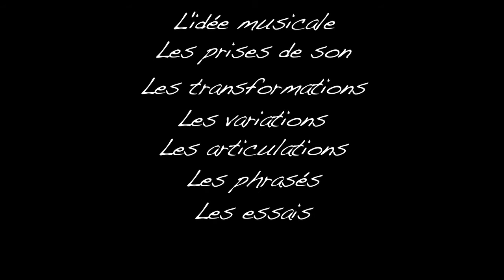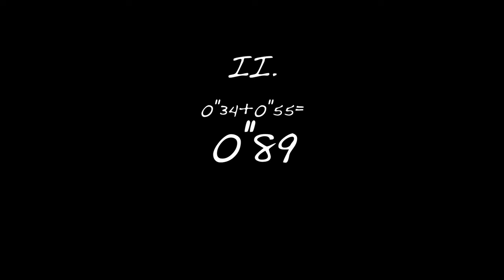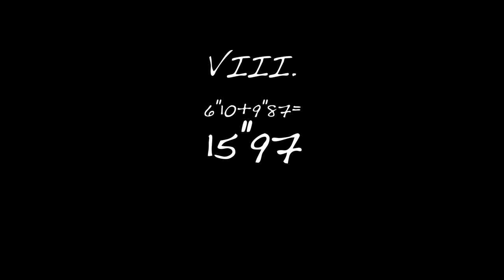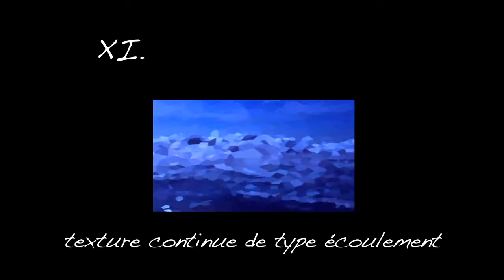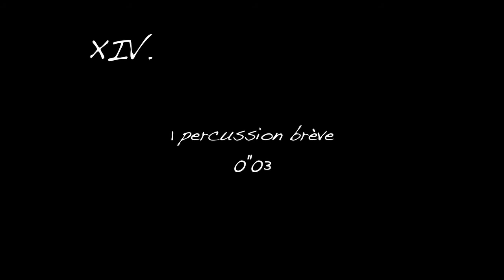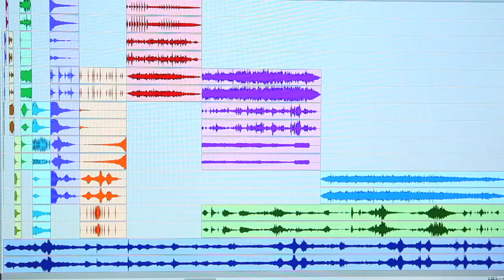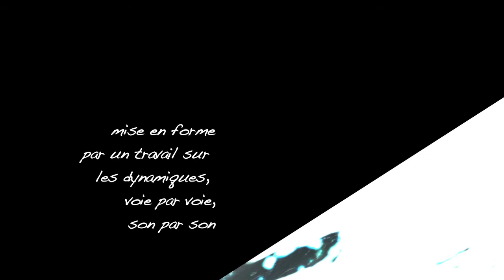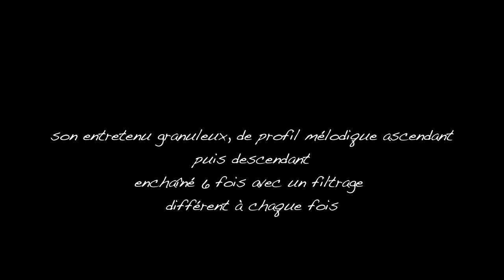De la conception à la réalisation d'une œuvre – Denis Dufour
Denis Dufour
Nautilus [2001] 07'43"68
Réalisation sur ordinateur au studio du compositeur à Crest
Création à Perpignan le 26 février 2002 lors de la saison Écoute Musiques 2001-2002, auditorium John Cage, par Jonathan Prager sur acousmonium Motus.
Réalisation et montage vidéo : Esteban Zúñiga
Conception et scénario : Denis Dufour
Lumière et caméra : Esteban Zúñiga et Hieremu Pinson
Production : Opus 53 et M&T studio

En composant Nautilus pour des séances pédagogiques, l'objectif de Denis Dufour était de faire entendre et commenter toutes les étapes de la conception à la réalisation de l'œuvre : l'énoncé du projet, l'idée musicale, les prises de sons, les transformations opérées sur le matériau, les montages, les mixages, l'agencement des séquences, les articulations, les variations, les essais intermédiaires... jusqu'au mixage final. Pour cela, il a travaillé sur des intentions simples à expliciter, découlant toutes du titre, Nautilus, nom de ce gros coquillage dans lequel, collé à l'oreille, on peut entendre la mer. De ce mot procèdent autant les matières et les durées des sons utilisés que la construction des phrases ou la structure de l'œuvre.
En effet, en dehors des quelques enregistrements liés au bruit de l'eau (ruisseau, vague, écoulement, clapotis...), le compositeur a appliqué à plusieurs autres sons des traitements qui les assimilent à l'univers aquatique ou marin : voix d'enfants filtrées, grincements de portes qui se transforment en chants de baleine, gargouillis électroniques, etc.

Par ailleurs, le nautile possède une coquille spiralée qui, comme tant d'autres architectures naturelles, serait bâtie selon la proportion du nombre d'or, ce qui n'est pas tout à fait exact malgré les croyances. C'est pourquoi Denis Dufour a tout de même élaboré Nautilus d'après la suite de Fibonacci* en rassemblant des sons (objets sonores, échantillons, trames ou séquences) dont les durées sont calculées selon cette progression : de dix millisecondes pour le son le plus court, puis 20, 30, 50, 80, 130, 210, 340, 550, 890 millisecondes, 1"44, 2"33, 3"77 et ainsi de suite jusqu'à 2'57"11 pour la plus longue séquence qui est un enregistrement des flux et reflux de l'océan.
À cette séquence, présente tout au long de la deuxième section de l'œuvre, sont superposés les vingt autres sons collés les uns aux autres dans l'ordre croissant des durées en commençant par le plus court.

L'introduction de 1'49"46 fait entendre des voix comme émergeant progressivement des profondeurs sous-marines. Additionnant cette durée à celle de la partie centrale le temps est porté à 4'46"57 (1'49"46 + 2'57"11). La troisième partie de 2'57"11 bâtie sur le modèle du flux et d'un reflux, comme une lente respiration, achève l'œuvre d'une durée totale de 7'43"68 (4'46"57 + 2'57"11).

Avec un cadre d'apparence si contraignant, le compositeur avait souhaité faire comprendre à son auditoire que des données mathématiques préalablement établies et rigoureusement respectées n'empêchent pas l'expression poétique, le déploiement du son, ni l'éclosion de l'imagination.

* Leonardo Piasano est un mathématicien du 13e siècle. Il est le précurseur de l'introduction des chiffres arabes en Europe et auteur de la célèbre suite de nombres appelée Suite de Fibonacci : 0, 1, 1, 2, 3, 5, 8, 13, 21, 34, 55, 89, etc., où chaque nouveau nombre est égal à la somme des deux précédents, et dont la division d'un nombre par celui qui le précède s'approche du nombre d'or (1,618033...).